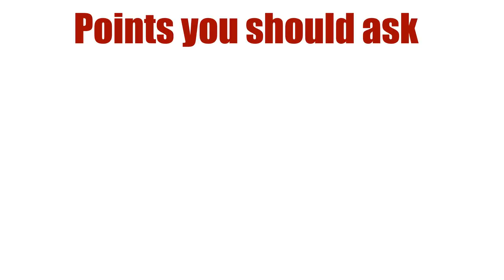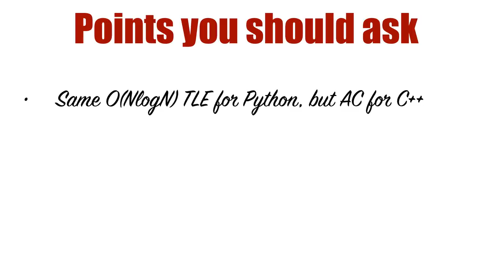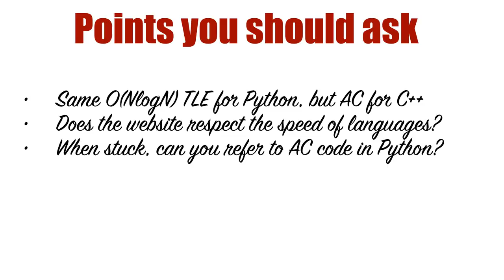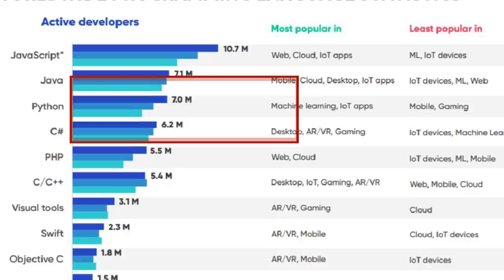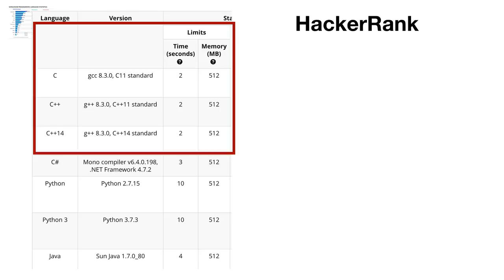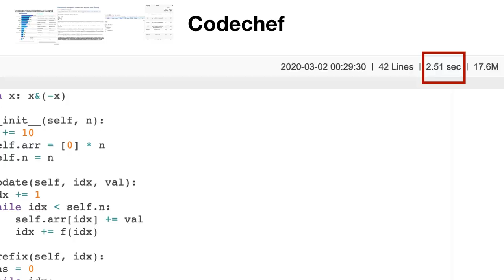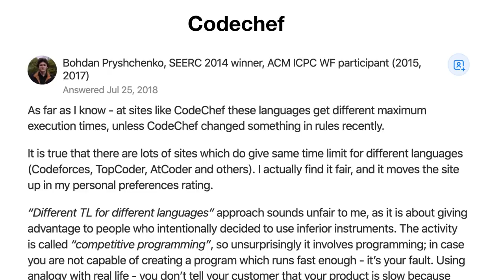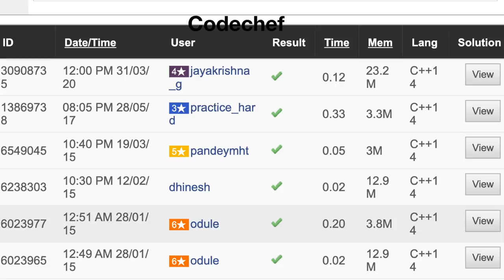Best Programming Language for Competitive Programming | With Proof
✅New YouTube Account - Developer Bhaiya 👉🏻 - My Personal Portfolio and things I recommend for Coding Interviews.

Rachit, an ex-Software Engineer@Microsoft talks about the Best Programming Language beginners should pick when they start with Competitive Programming.

🔥 AlgoExpert: 85 Video Explanations to Interview Problems - Must For Beginners